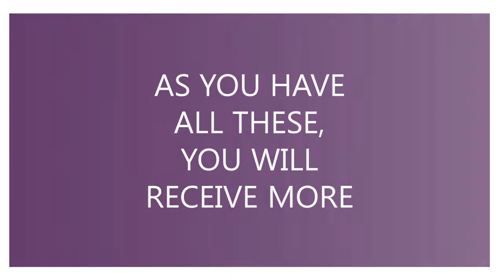Prayer: You have Jesus' love!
If you need a prayer, just reply to this video, and I will pray for you. I will place a ❤ to confirm I have prayed.